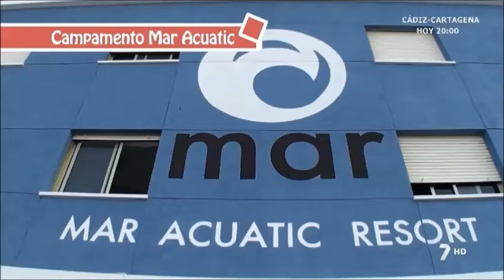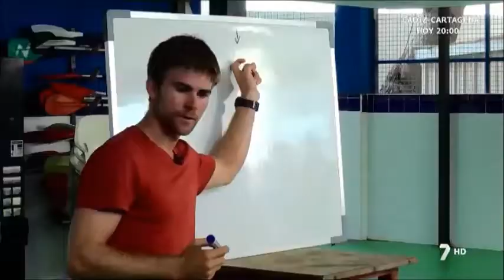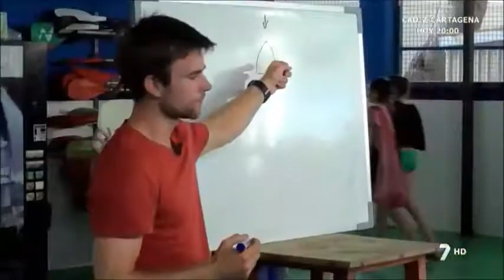Campamento Mar Acuatic de Los Alcázares | Wasabi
Dani Atomic visita a los chicos del campamento Mar Acuatic en Los Alcázares y nos muestra todas las actividades que se realizan.